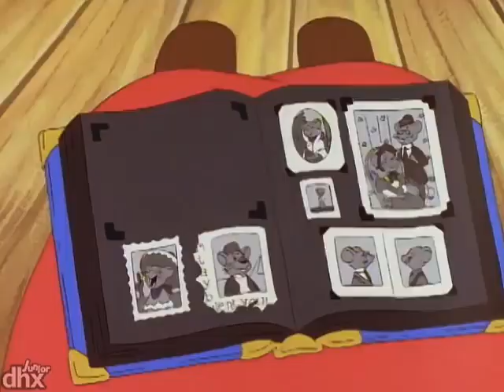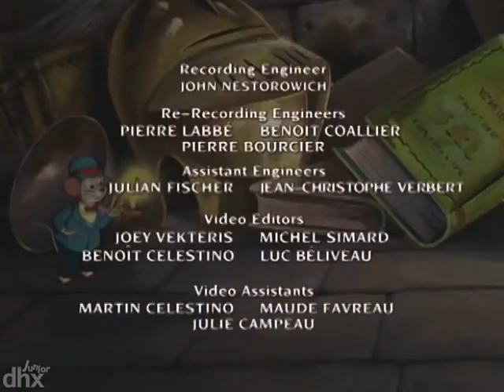Os Camundongos Aventureiros | 01- O Rato Touchê!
"Com coragem e determinação, os Camundongos Aventureiros enfrentam desafios incríveis, como o Rato Touchê, mostrando que até mesmo os menores podem se tornar grandes heróis!" - Os Camundongos Aventureiros | 01 - O Rato Touchê.